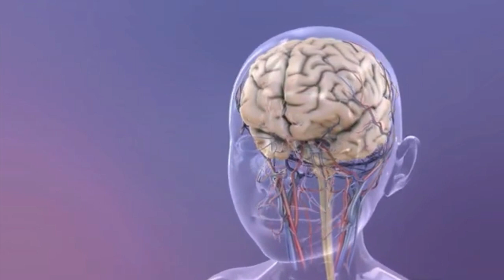How Does Stem Cell Therapy Help The Autistic Brain?